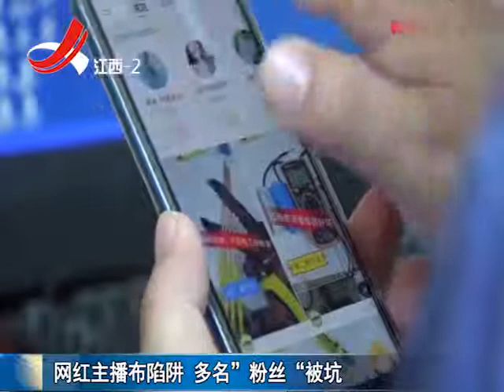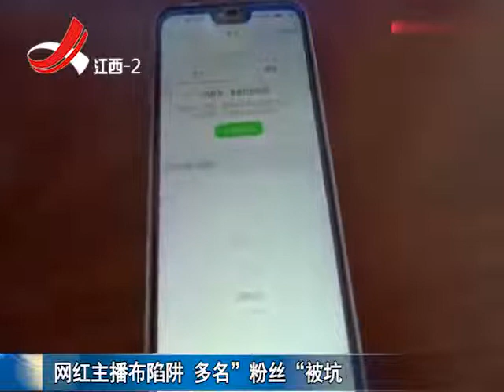“网红主播”背后陷阱令人瞠目粉丝活活被坑4万元！